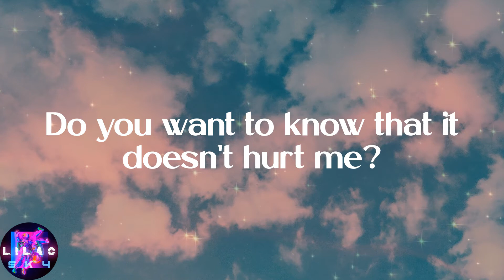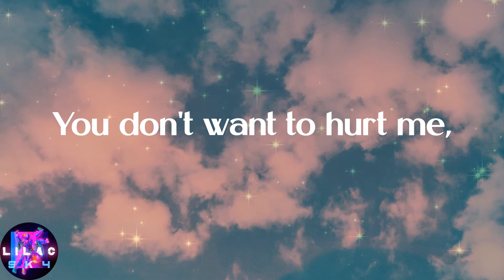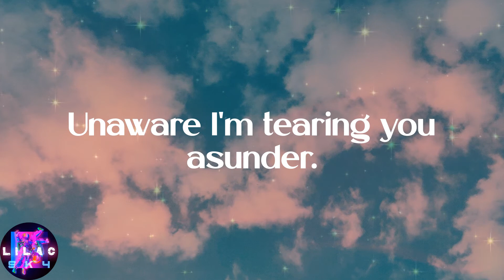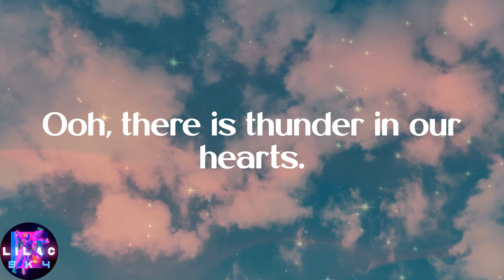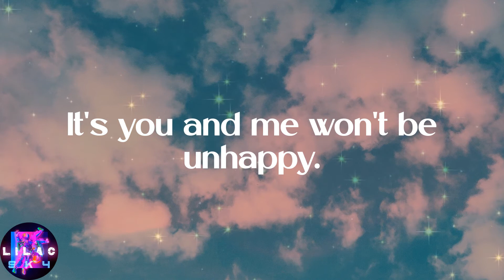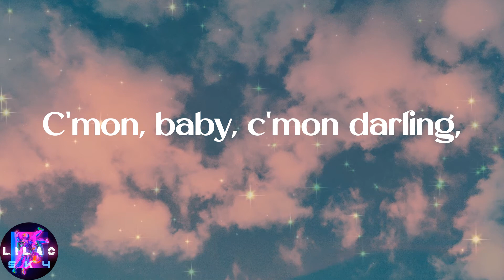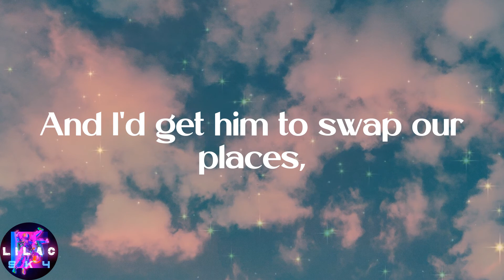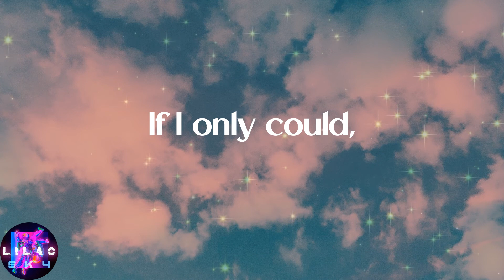Kate Bush - Running Up That Hill (A Deal With God) (Lyrics)